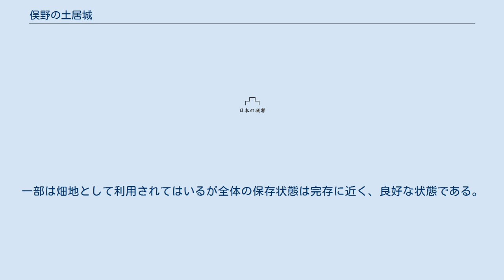俣野の土居城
俣野の土居城（またののどいじょう）は、鳥取県日野郡江府町俣野に存在した館跡（日本の城）。
標高348m、比高30m程の丘の上に存在していた。
 山名氏の一統・日野山名氏の館跡と伝わる。
室町時代前期に築かれたとされ、山名義幸が隠居した場所とする説も存在する。
地元には「ナニガシノフジユキ」なる人物の館であったとも言われ、『伯耆民談記』などはこれを戦国時代の武将･山名藤幸としているが諸説あり不明である。
少なくとも館の造りから相当な財力を持った者の館跡であることには間違いはなく、山名氏との何らかの関連があると思われる。
 館の構造は単郭方形館で櫓台と見られる出張部が存在した。
周囲には土塁、堀などを配しているが、その構造は単純なもので鎌倉時代〜南北朝時代に見られる初期的な形態になっている。
（もっとも、伯耆国における平地の城館の大半は戦国期になってもこのような形態を示している）土塁の高さは4m程で虎口も簡単な「平入り虎口」と呼ばれるものである。
防御性はさほど高くはないため、日常の住まいとして使用されたと推定される。
また、堀を挟んで居館部の前には馬場跡とされる平坦地が存在する。
江府町教育委員会の発掘により、柱穴や排水施設などが確認されている。
一部は畑地として利用されてはいるが全体の保存状態は完存に近く、良好な状態である。